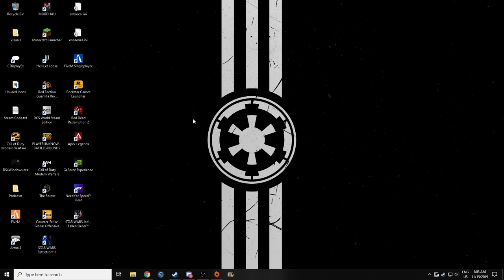Star Wars: Jedi Fallen Order - Part 1 [No Commentary]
I give Star Wars Jedi Fallen Order a try. I originally tried to record my mic audio, but it doesn't seem like it went through, oh well.